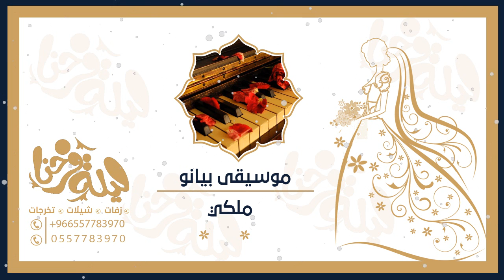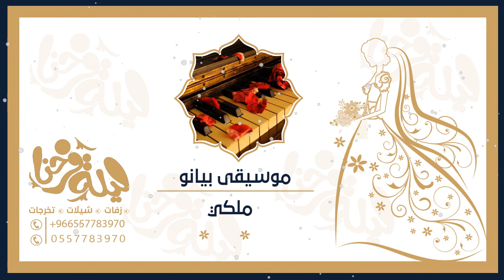موسيقى بيانو ممشى عروس